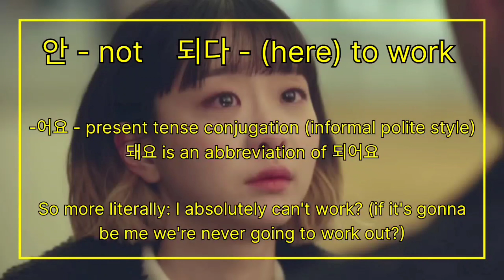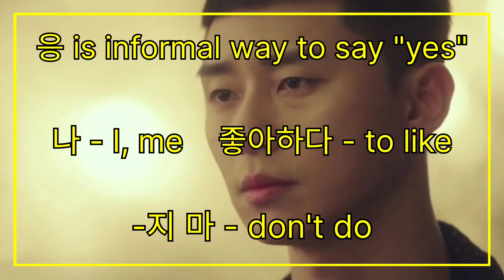Learn korean with kdramas. "Don't like me" 💔😭. Korean with Itaewon Class 🥰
Here's romanization 😊💛:

Part 1 😎:

저는 절대로 안 돼요 - (choneun choltaeru an daeyo) - Is there no chance you and I can work out? 🥺

Part 2 😎:

응 - (eung) - Yes, there's not 😶

나 좋아하지 마 - (na chaaji ma) - Don't like me 💔💔💔